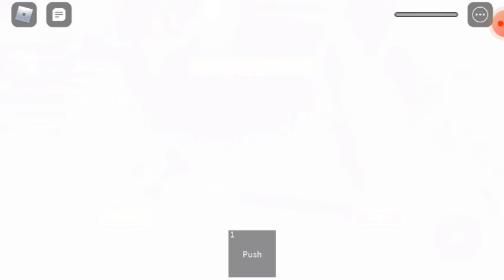SLENDER NI ASYIK KEJAR AKU JE!! [Squid Game] (Roblox Malaysia)